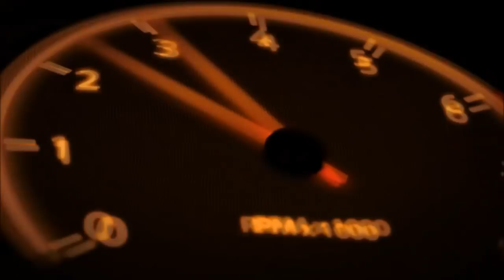버전15.2 업데이트 완료. 구독자선물차 위치안내 -3D운전교실